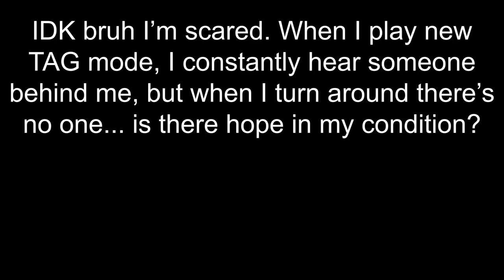Rooftops&Alleys schizophrenia update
I like new TAG mode but the schizophrenia won't let go and I'm scared for my life, hearing footsteps right behind me but there's no one there... I don't think I'm safe.